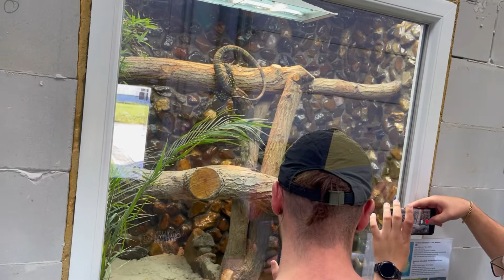Open house at Quality Reptiles